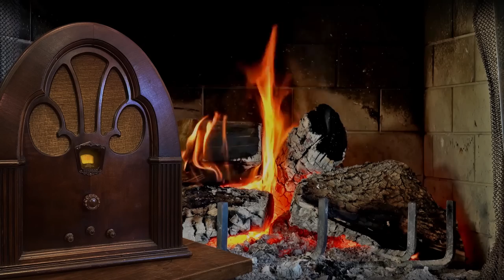Vol. 1.2 | 2.25 Hrs - X MINUS ONE - Old Time Radio Dramas - Volume 1: Part 2 of 2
X Minus One - Old Time Radio Dramas - Volume 1: Part 2 of 2

6.  (0:00:14) “Knock” – Written by Frederic Brown (adapted by Ernest Kinoy) - Starring: Lori March, Luis Van Rooten, Alexander Scourby - May 22, 1955.
In this episode, the last man on Earth sat in a room, then there was a knock on the door…

7.  (0:28:32) “The Man In The Moon” – Written by George Lefferts - Starring: Joe DeSantis, Robert Haag, Ed Latimer, Ross Martin, Santos Ortega, Luis Van Rooten, Sydney Smith - May 29, 1955.
In this episode, an S. O. S. is heard from the moon...and with good reason!

8.  (0:56:45) “Perigi’s Wonderful Dolls” – Written by George Lefferts - Starring: Janet Alexander, Fred Collins, Joe DeSantis, Ken Lynch, Frank Milano, Nelson Olmsted, Anne Pitoniak - June 5, 1955.
In this episode, Little Toto is the leader of Mr. Perigi's strange creations. Every little girl would love one!

9.  (1:25:10) “The Green Hills Of Earth” – Written by Robert Heinlein (adapted by Ernest Kinoy) - Starring: Mason Adams, Matt Crowley, Tom Glazer (balladeer), Ken Williams, William Zuckert - July 7, 1955.
In this episode is the story of Riesling, the singer of the space ways. The real story of Riesling is not found in the footnotes of a scholars, it is in the memories of the old time space pioneers – these men know the true story of Riesling.

10.  (1:49:05) “Dr. Grimshaw’s Sanitarium” – Written by Fletcher Pratt - Starring: Peter Capell, Fred Collins, Arthur Maitland, Frank Milano, Rosemary Prinz - July 14, 1955.
In this episode, what you will hear represents either a magnificent hoax or the true explanation of the famous Grimshaw sanatorium scandal. The manuscript upon which this account is based was removed by the New York State Police from a fountain pen cover found in the doorway to Dr Grimshaw’s study – you must judge for your self whether it is authentic or not!

X Minus One is an American half-hour science fiction radio drama series that was broadcast from April 24, 1955 to January 9, 1958 on NBC. 126 episodes were broadcast. Known for high production values in adapting stories from the leading American authors of the era, X Minus One has been described as one of the finest offerings of American radio drama and one of the best science fiction series in any medium.

Initially a revival of NBC's Dimension X (1950–51), the first 15 episodes of X Minus One were new versions of Dimension X episodes, but the remainder were adaptations by NBC staff writers, including Ernest Kinoy and George Lefferts, of newly published science fiction stories by leading writers in the field, including: Isaac Asimov, Ray Bradbury, Philip K. Dick, Robert A. Heinlein, Frederik Pohl and Theodore Sturgeon, along with some original scripts by Kinoy and Lefferts. The series ended on January 9, 1958 after 126 broadcasts.